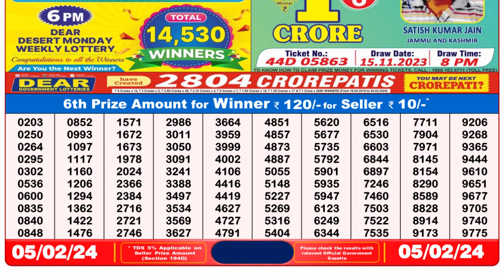Dear Lottery Sambad 8pm today 05.02.24 Nagaland State Lottery Result